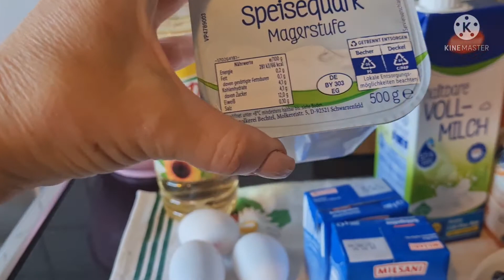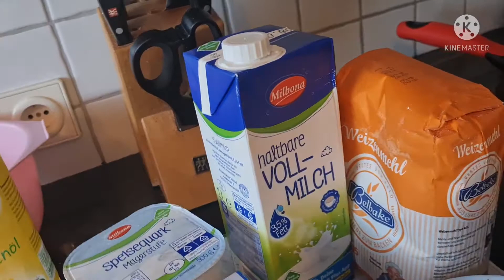Наша жизнь в Германии 🌹Быстрый творожный пирог 🍪🫐